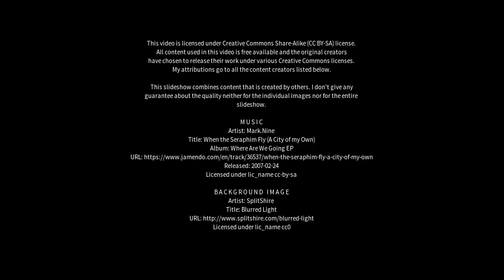Best places to visit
Best places to visit - Tuokou (China) Best places to visit - Slideshows from all over the world - City trips, nature pictures, etc.